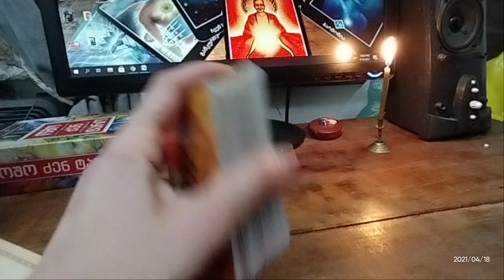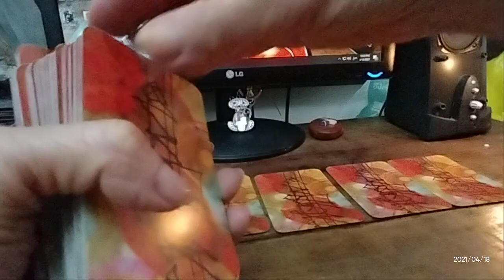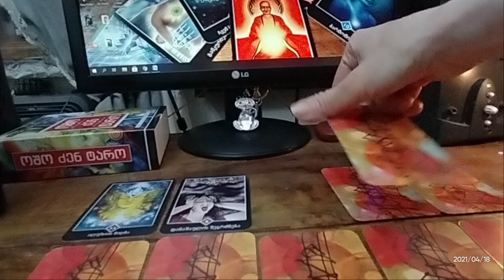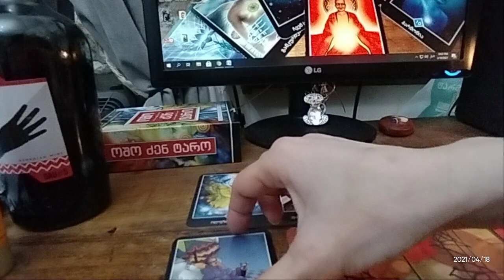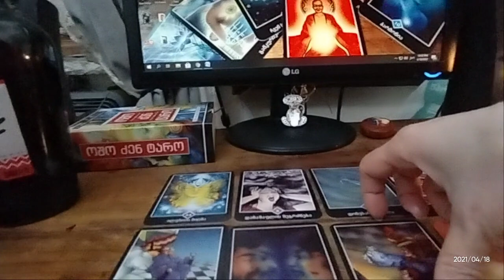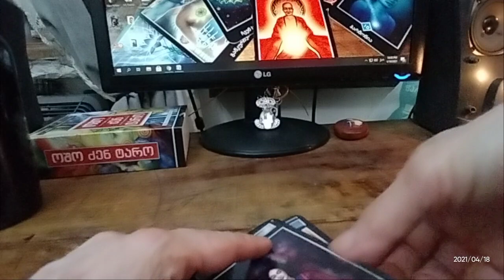🃏ლატარიის პრინციპით გაშლა – მისი გრძნობები თქვენს მიმართ